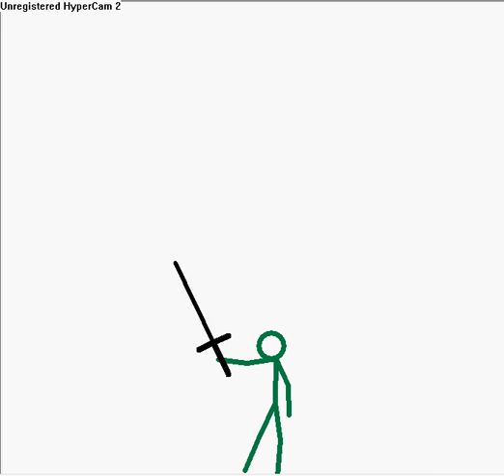Weird stick battle thing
I was really really really bored so i made this, this is only the 7th stick figure thing i made with pivot (at home) tune in and subscrobe because it took me 20 min to make this